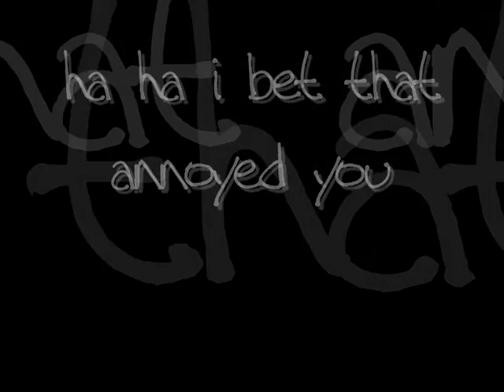saint row 2 fan made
this is just a vid i made b4 saits 2 came out